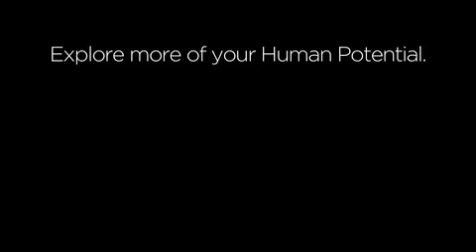William Linville on Healing With The Masters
Talking with the remarkable William Linville (walk in, healer extraordinaire) is like conversing to Neo about the Matrix. His words are energetically coded to move you into knowing who you really are. You might have to listen to this several times to then hear what he is saying. The energy in his words will move you even if your brain is going "huh?"

If you want more of William... he will be appearing on the transformational series Healing With The Masters (a FREE program with more than a dozen remaining speakers).